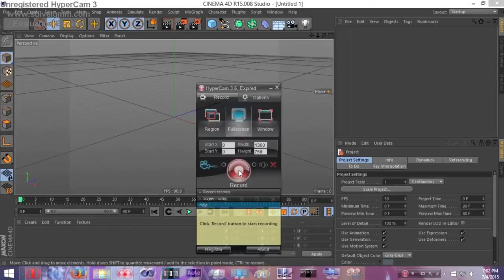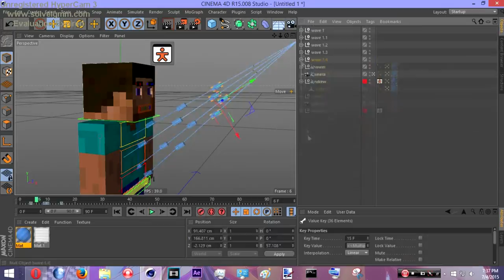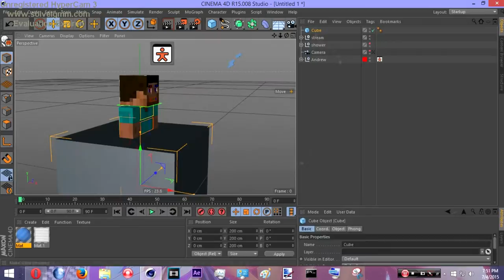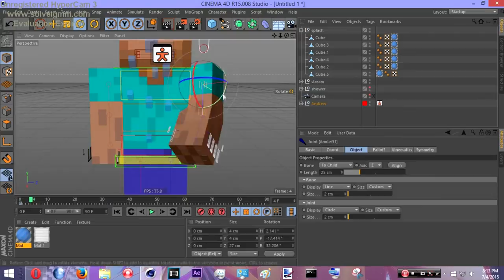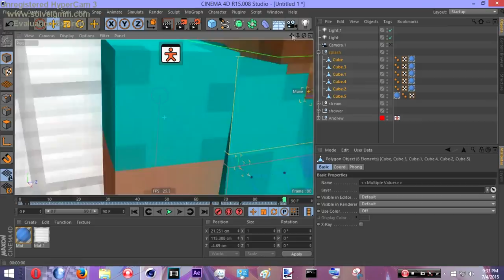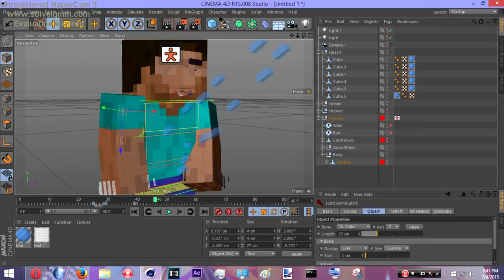interrogating andrew blanchard timelapse p2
has anyone else seen mr robot? it pretty fucking awesome. can't wait for episode 3.